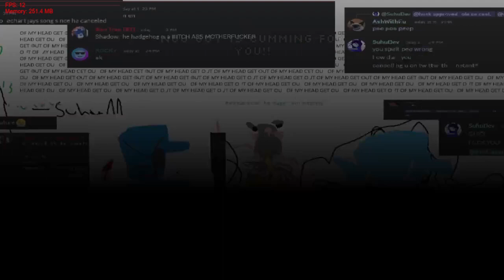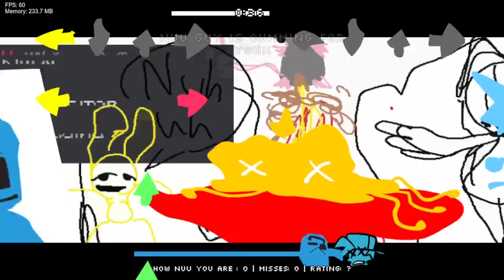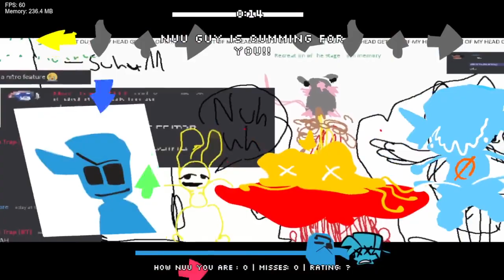Friday Night Funkin' Vs Ourple Guy D-Sides Vs Nuu guy (FNF/Mod/Hard)